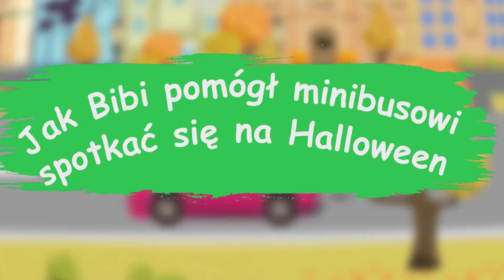Bibi i Ambulans: Niesamowite Przygody Ratunkowe dla Dzieci 🚑🌟 | Bajka Edukacyjna po Polsku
Odkryj niesamowite przygody Bibi i Ambulansu w naszej nowej bajce edukacyjnej dla dzieci po polsku! W tej serii Samochody dla dzieci, dzieci będą uczyć się o ważnych zadaniach ratunkowych, jakie wykonują ambulanse. W każdym odcinku Bibi będzie wspierać swojego przyjaciela Ambulans w trudnych sytuacjach, ucząc dzieci o znaczeniu współpracy i pomagania innym. Ta bajka dla dzieci dostarczy mnóstwo emocji, a jednocześnie przekaże wartościowe lekcje dla najmłodszych. Nie przegap żadnego odcinka i dołącz do nas w tej fantastycznej podróży pełnej przygód, zabawy i nauki!